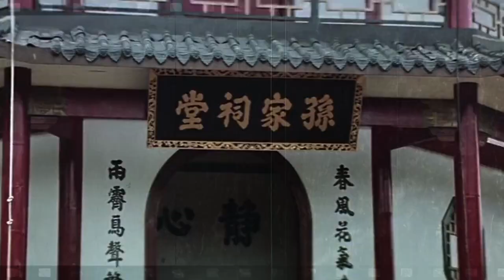Ниндзя Чёрная Тень и Санг Цзин против неуязвимого | Black Shadow and Sun Jing vs the invulnerable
ПОКУПАЙ 👕 ➡ 🎞️ Хироюки Санада (Чёрная Тень) и Конан Ли (Санг Цзин) против неуязвимого | Hiroyuki Sanada (Black Shadow) and Conan Lee (Sun Jing) vs the invulnerable from the film “Long zhi ren zhe" (RUS: “Ниндзя в логове дракона”) (1982)